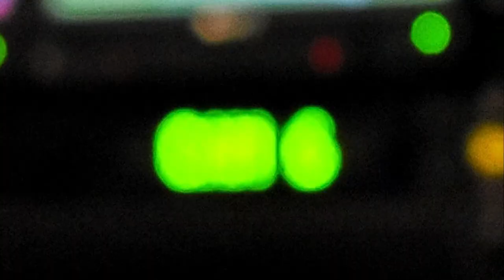The Game is Up: Disillusioned Trump Voters Tell Their Stories; Promo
Ovington Avenue and American Dignity present our Trailer for the upcoming, full-length 2 hour documentary entitled: The Game is Up: Disillusioned Trump Voters Tell Their Stories.  Featuring the compelling stories and journeys of Former Congressman and Presidential Candidate, Joe Walsh, Former Ohio RCCC Chair, Brooklyn Teen Republican Chair, Batya Goldberg, Ohio Department of Agriculture worker, Farmer, Christopher Gibbs, Army Veteran and former MAGA Troll, David Weissman, along with Liberty Graduate Nathan Munson and Evangelicals, Ron and Cyndi Hawthorne.  Experts speaking to multiple subjects include: Dr. Steven Hassan, PhD, Dr. Jen Mercieca, PhD, Dr. Dena Grayson, MD, Dr. John Schindler, PhD, Farmers for Free Trade President, Brian Kuhle, (Ret) Pastor Pat Kahnke and Reverend Jacqueline Lewis of Middle Church Collegiate, NYC. Hear how they came to vote for Trump in 2016, but came to a different mindset for the 2020 election.